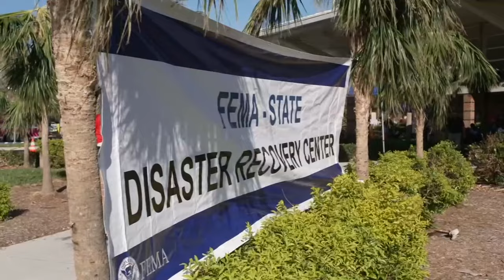FEMA says it has enough money to get through Hurricane Milton despite false Trump claims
The organization says it has enough money for Hurricane Milton and to continue recover efforts from Hurricane Helene.